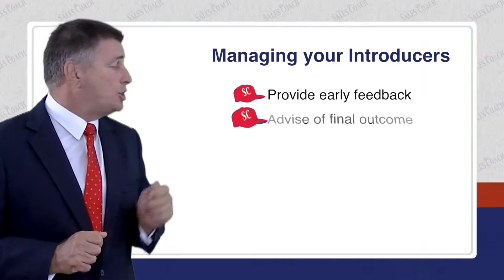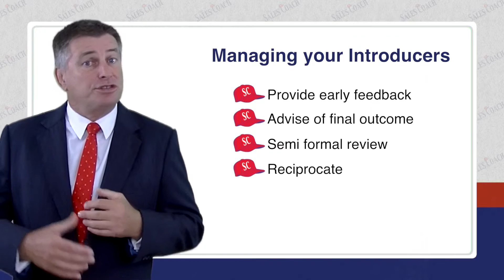Prospecting - Managing Introducers